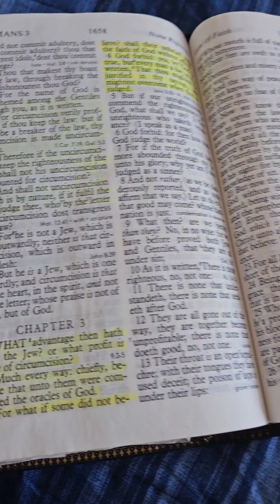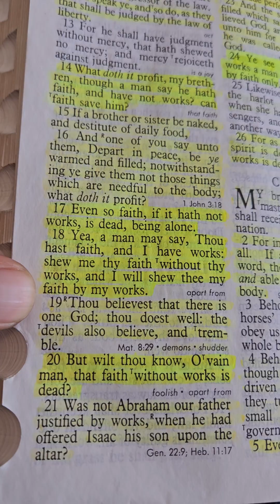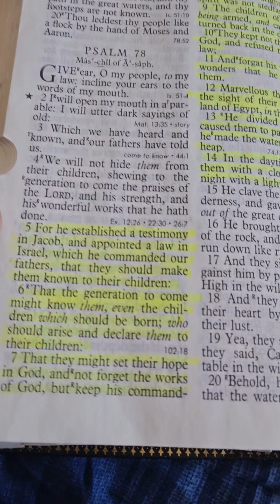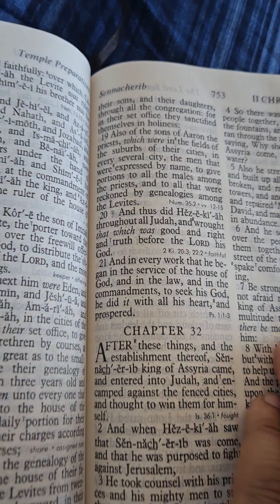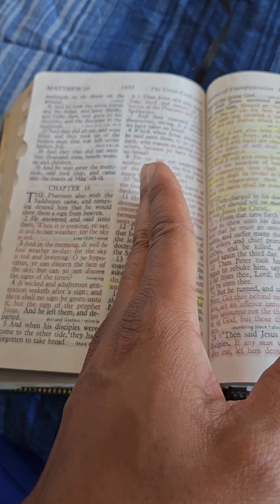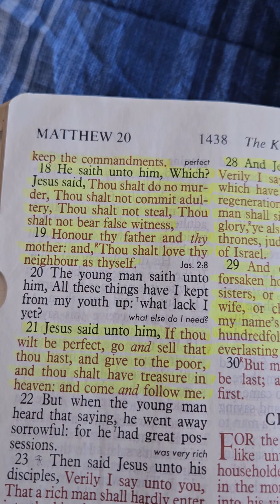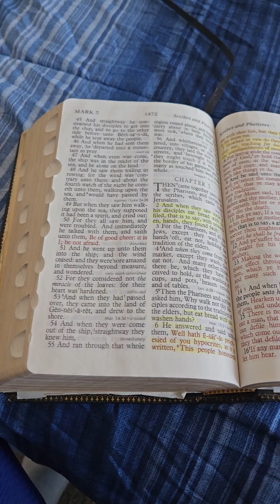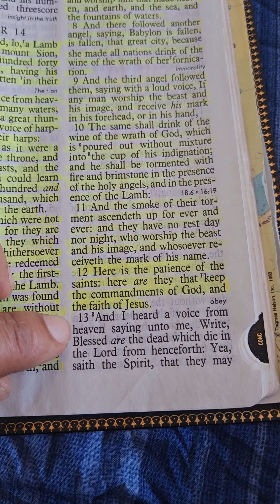FAITH w/o COMMANDMENTS DEAD!? CuttinTheCapp2023 Ep.#11 📖⚔️👀🔥💯🙏🏾⌛️⚒️👑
The Debate Has Waged Since Man Made Religions Were Created ... But We Gone Continue To Let GOD Be TRUE and All Men Be LAIRs!!
Join Me In Another BIBLICAL-SPIRITUAL Build, Going In On How We Obtain SALVATION and LIFE MORE ABUNDANT while We Living!!
Is It By Faith And Works.